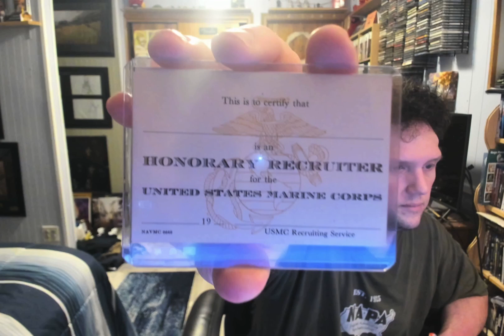Vietnam military thing for YouTube 7 4 24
I got this from eBay.  I love military stuff.  From The Vietnam war mostly.  I believe that is when this is from.